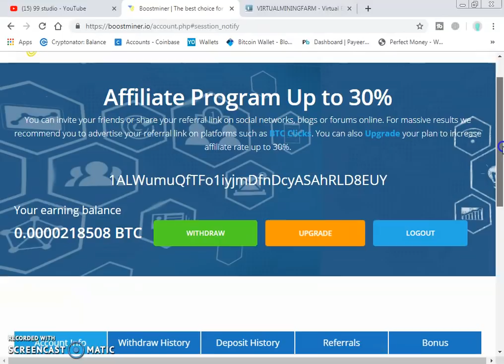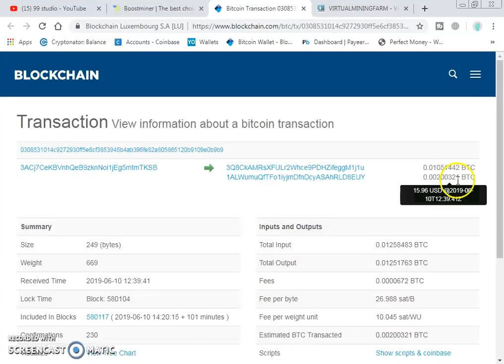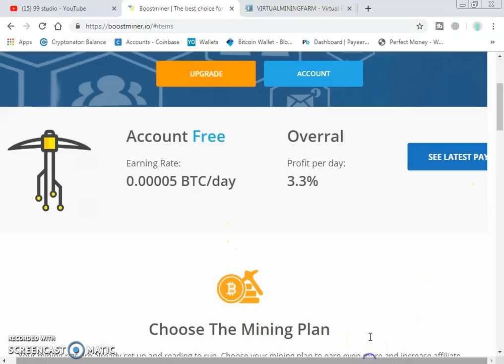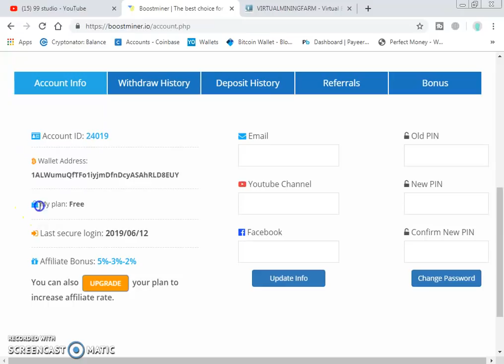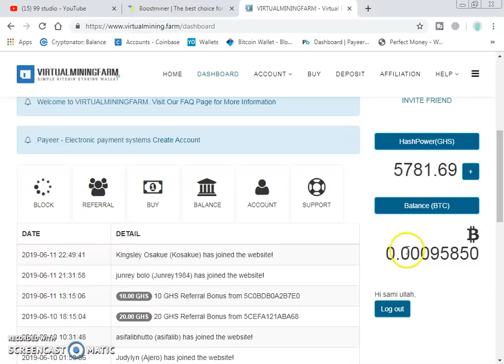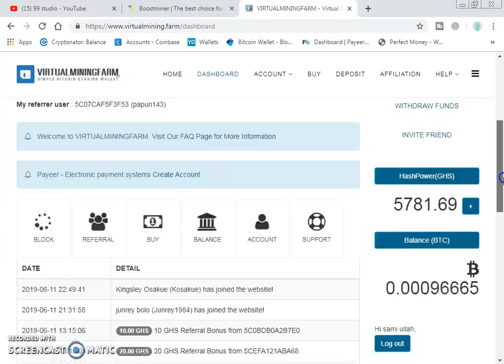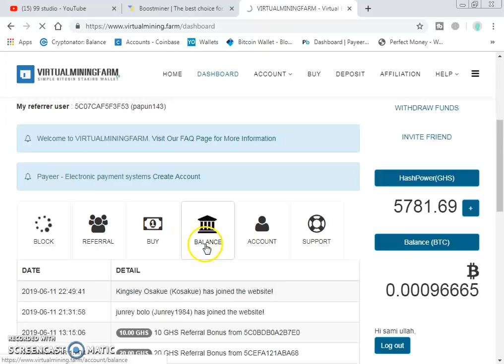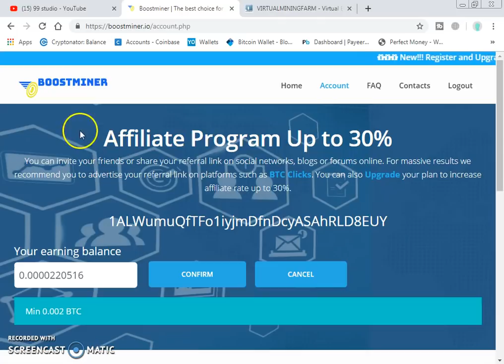New Free Bitcoin Cloud Mining Site 2019 | Mine Free Bitcoin | Payment Proof | No Investment